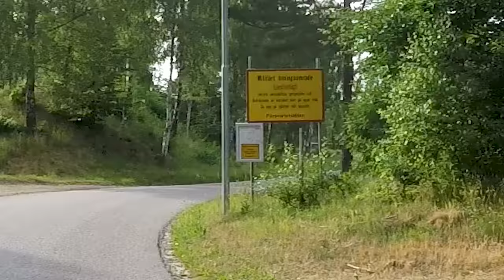Urban Exploring Sweden || Sjukt Läskig Ingång!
Vill ni se vad det finns där inne? Subscriba och Lämna en kommentar och en like vetja!

Kör lite Urban Exploring i Halmstad "sverige"
På galgberget i halmstad gick jag runt och letade runt, efter häftiga saker, hittade tre stycken olika ingångar. VARAV en igång har möjligheten till att komma in!

Urban exploring är väldigt svårt om man inte vet var man ska leta,
Just i detta fallet hade jag bara tur med att hitta det ganska snabbt!
Riktigt äcklig bunker i Halmstad iallafall, Abandoned, övergiven bas kanske? eller en stor militär bunker? VEM VET !

Men tvivlar på att de kommer hända igen haha